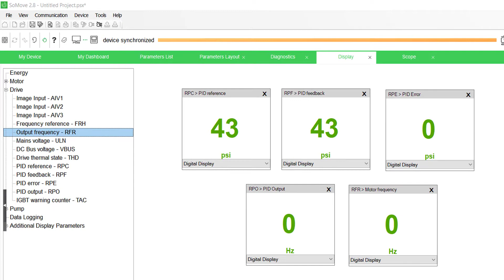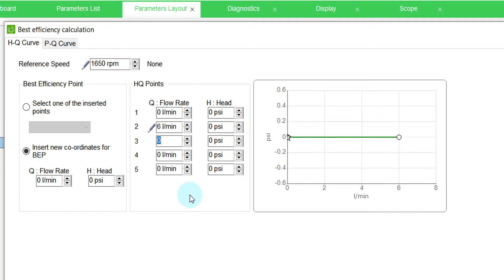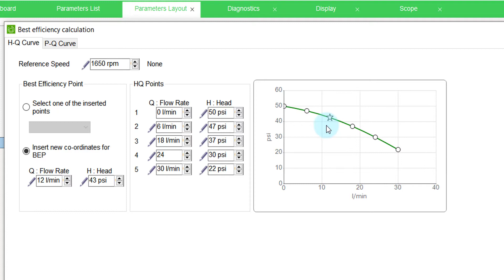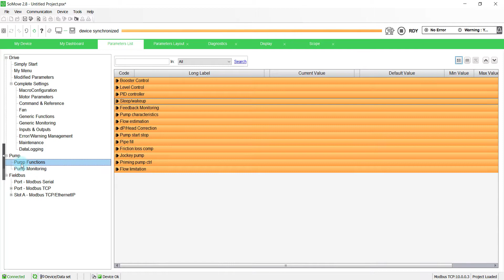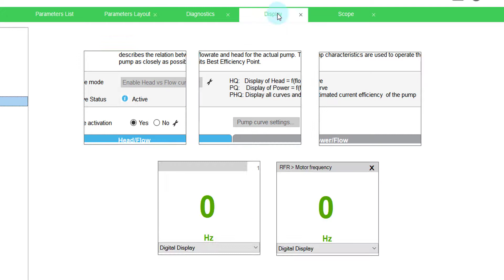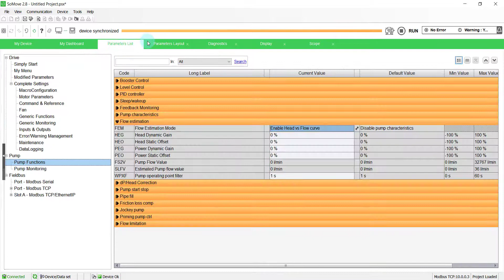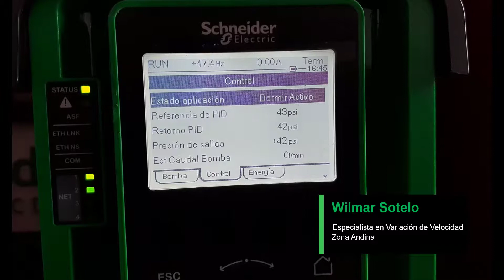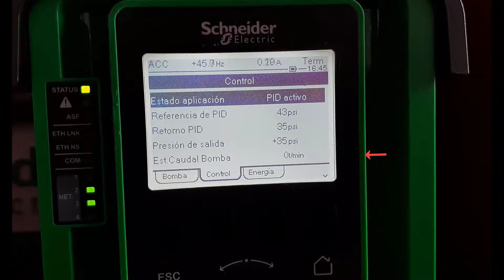Curvas de Operación de la Bomba y Estimación de Caudal Sin Sensor usando Altivar Process 630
En este video podrás ver cómo ingresar la curva de Cabeza vs Caudal de la bomba y ver en ella en tiempo real el punto de operación y qué tan lejos estás del punto de máxima eficiencia. Además aprenderás a activar la función de estimación de caudal sin tener un sensor.